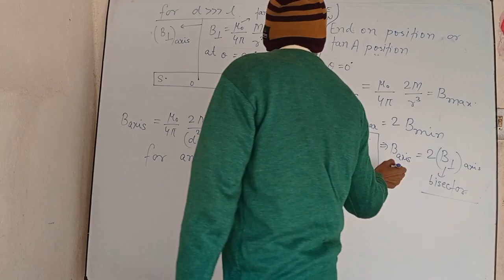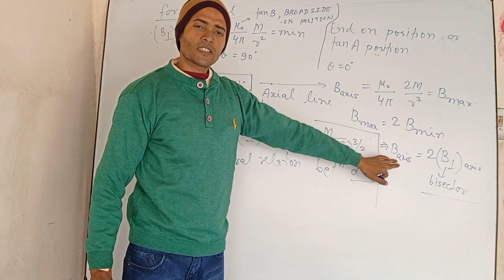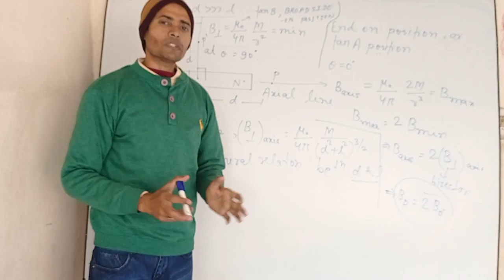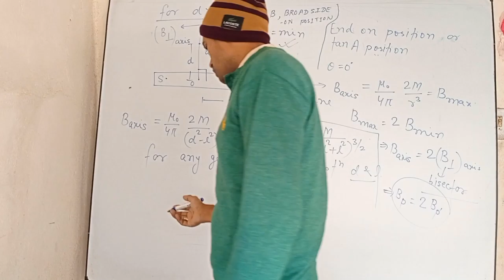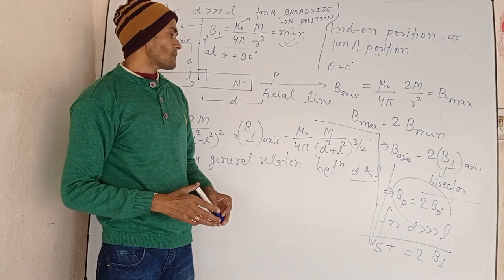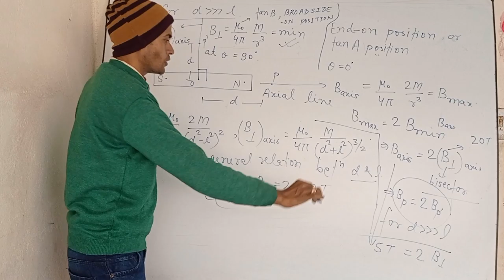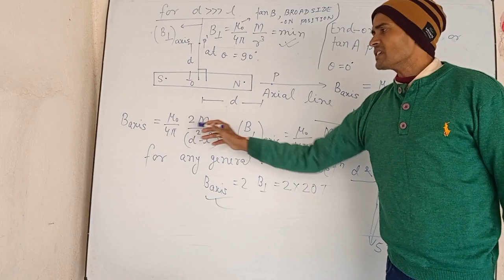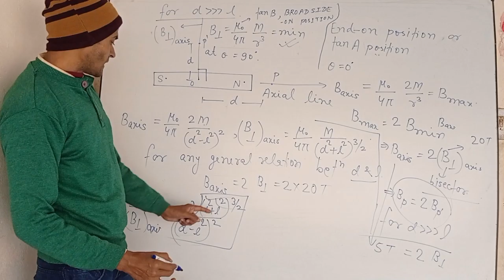MAGNETIC EFFECT OF CURRENT_42_MAGNETIC FIELD AT IT'S AXIS & EQUATORIAL LINE BY MUKESH KUMAR JHA